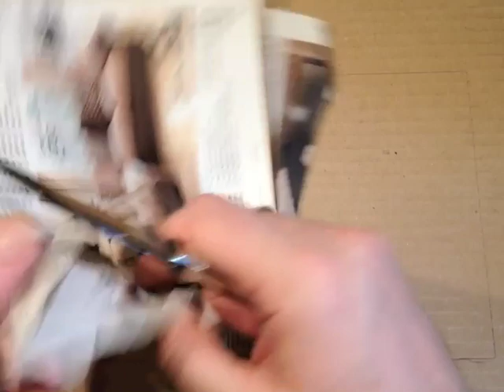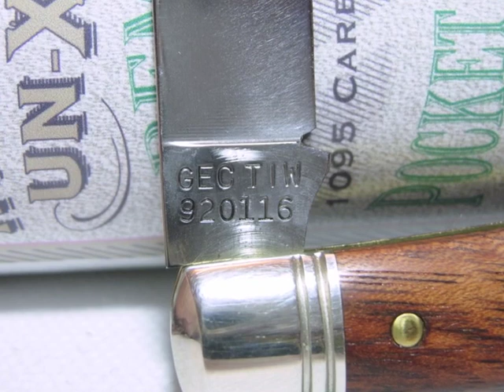1845 + 92 = Friday